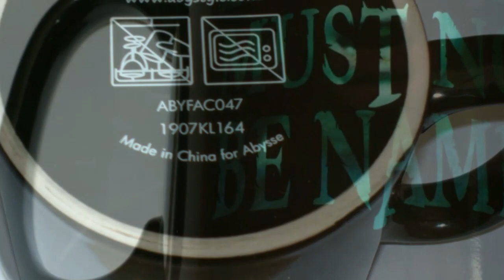Taza harry potter colección 460ml. IDES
Vendo la taza original de harry potter de 460ml a solo 100 soles.
Estado nuevo.